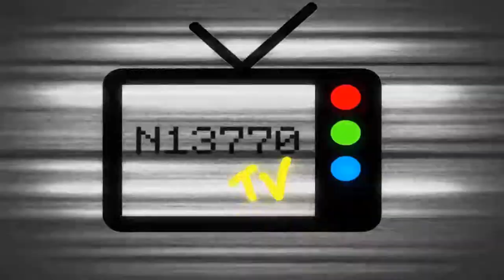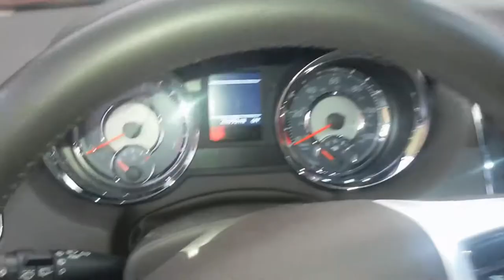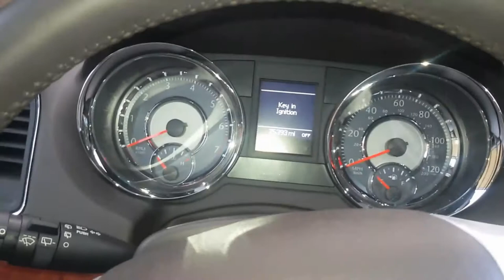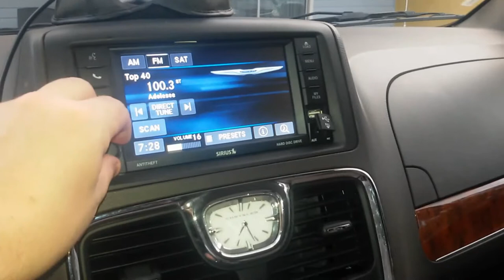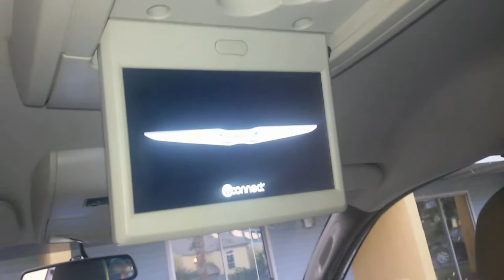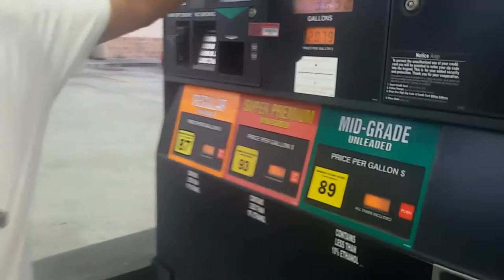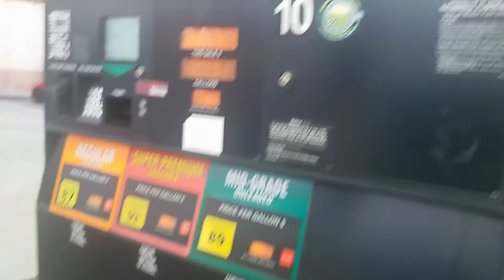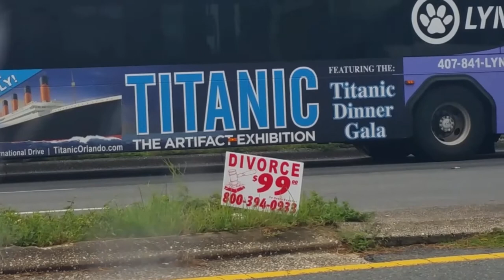CARROS DOS EUA: CHRYSLER TOWN & CONTRY + MAZDA CX-5 + DIVERSOS - NIETTO TV CARROS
* CARROS DA FLÓRIDA / ORLANDO (DISNEY)

* DESTINO: VIAGEM À ORLANDO (FLÓRIDA - EUA) – 08/09/15 A 17/09/15